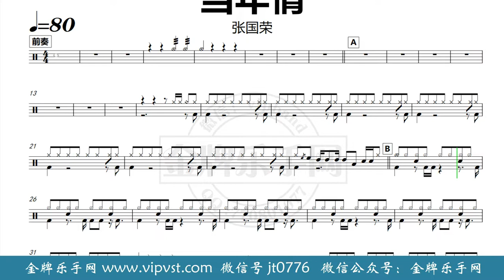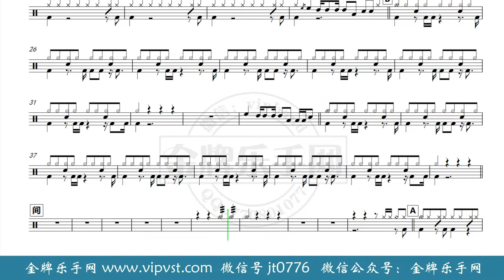【金牌乐手网】DT0290.张国荣 - 当年情 鼓谱 动态鼓谱 无鼓伴奏